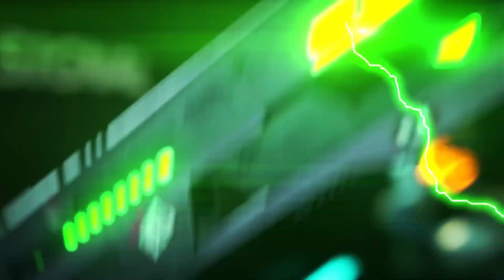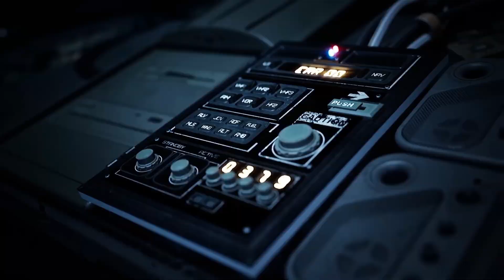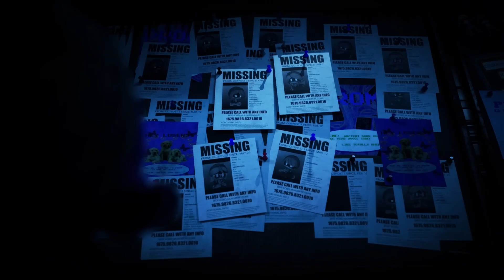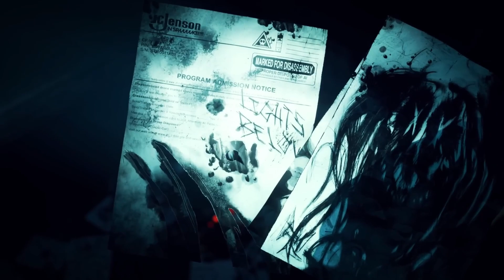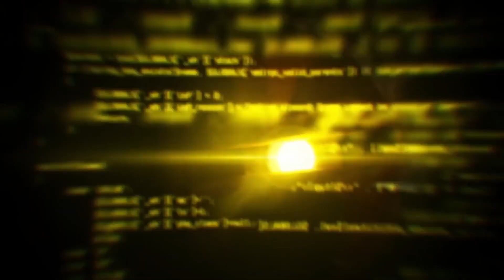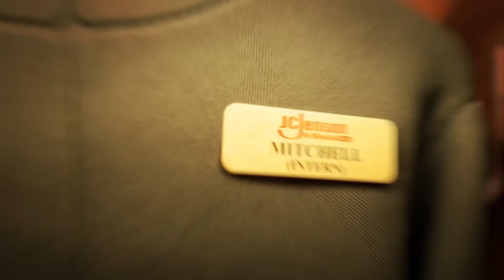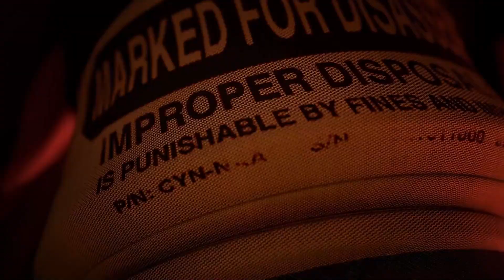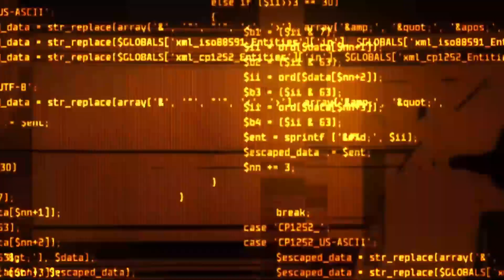Murder Drones Full Episodes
Full Murder Drones Ep. 1-8

Murder Drone Director:   @LiamVickersAnimation
Videos from:   @GLITCH

0:00 Episodes 1
26:31 Episode 2
43:23 Episode 3
1:01:49 Episode 4
1:22:32 Episode 5
1:41:55 Episode 6
2:02:39 Episode 7
2:27:45 Episode 8

Again, thank you,  @GLITCH   for making this shows as cool as it can.